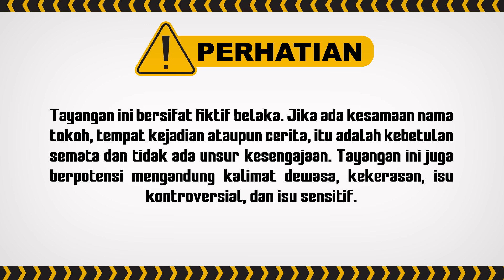TEGA! Buat Dipake Balas Dendam Ke Mantannya | BestCut Menembus Mata Batin The Series Eps 108 (1/2)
Yuyun shock, saat mengetahui Rizal kekasihnya ternyata berselingkuh di belakangnya dan hanya mengambil uang dari Yuyun dengan alasan untuk biaya pernikahan, padahal uangnya dipakai untuk senang-senang. Yuyun marah, tapi Rizal malah memaki dia dan memutuskannya. Rizal lebih memilih selingkuhannya ketimbang Yuyun. Yuyun  sakit hati dan dendam. Akhirnya dia ke dukun. Oleh dukun dikasih pengasihan lipstick dan bedak. Namun ada satu syarat lain. Yuyun harus mengambil ari ari bayi, untuk dibakar dan arangnya digunakan untuk alis mata. Yuyun terperangah, saat mengetahui korban pertamanya adalah keponakannya sendiri, bayi yang baru lahir menjadi korban pesugihan.

000013
000007